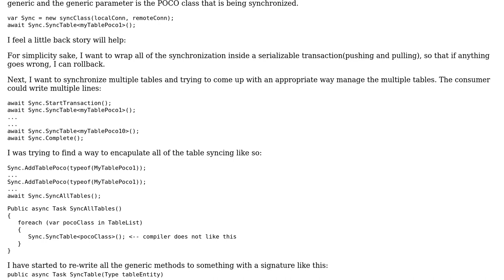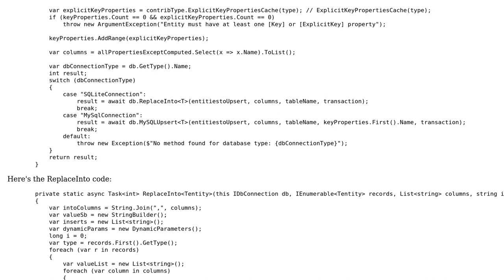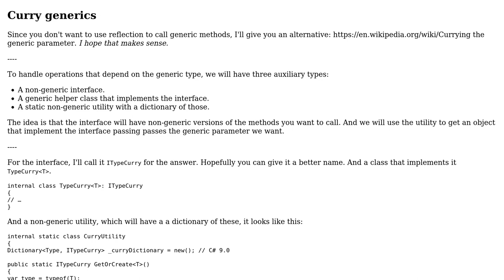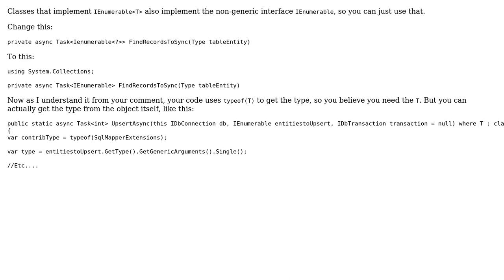Software Engineering: Alternative To Generic Methods where Type is known at runtime (2 Solutions!!)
Software Engineering: Alternative To Generic Methods where Type is known at runtime

With thanks & praise to God, and with thanks to the many people who have made this project possible! | Content (except music & images) licensed under CC BY-SA | Music | Images & others | With thanks to user Theraot user John Wu user GisMofx and the Stack Exchange Network Trademarks are property of their respective owners. You are responsible for your own actions.